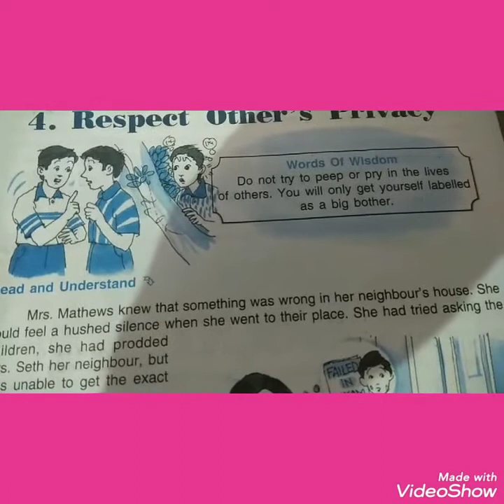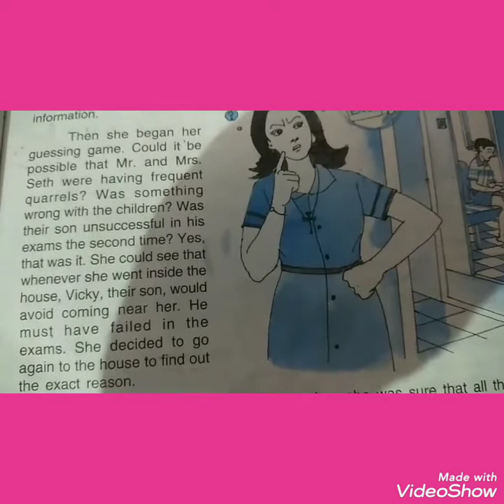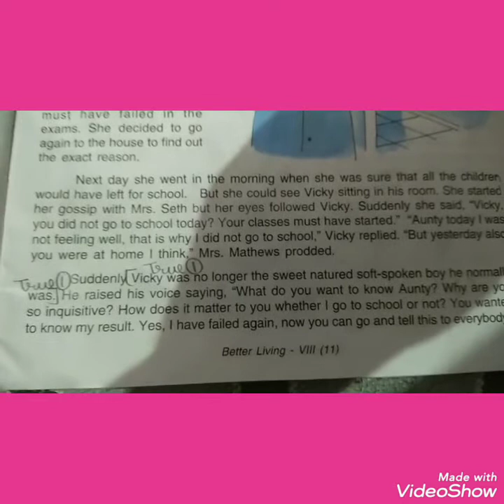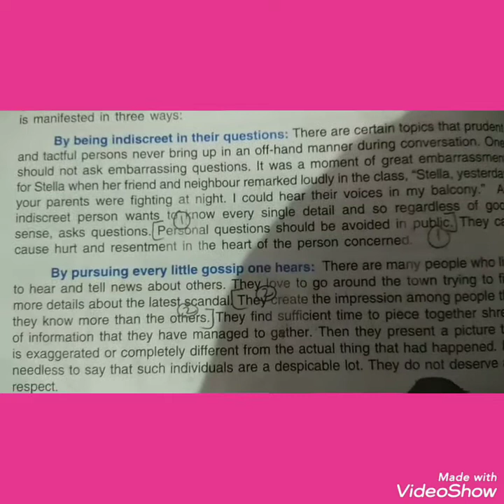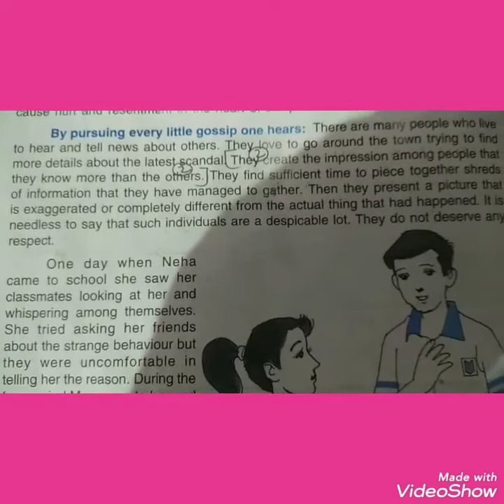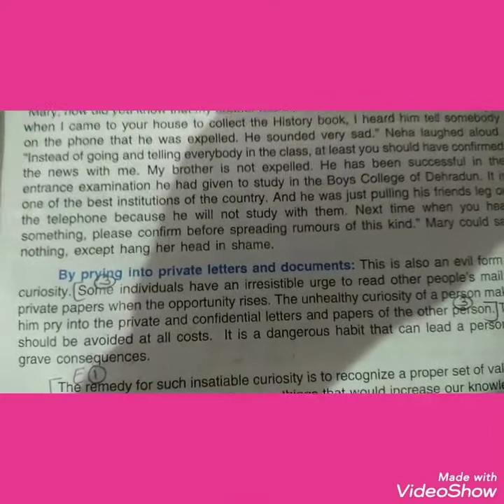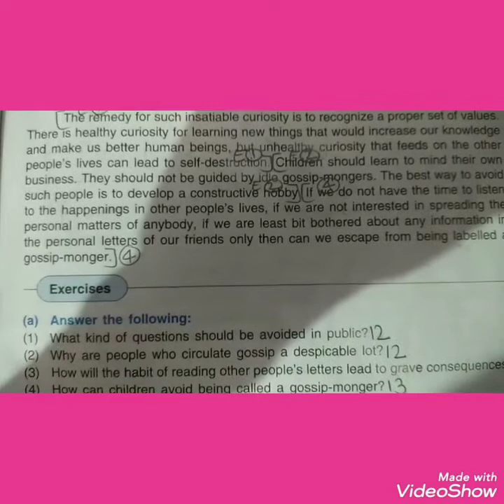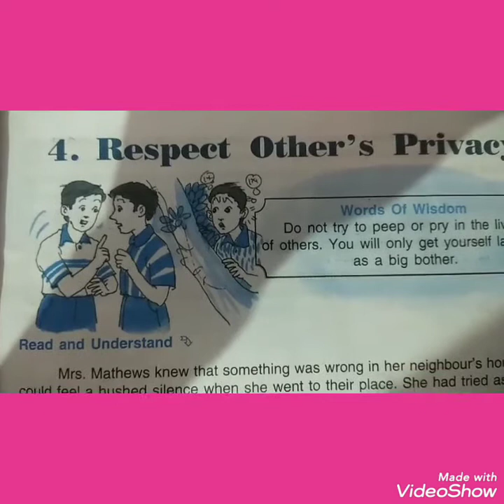Class :- VIII , MORAL SCIENCE ,date :- 27/07/2020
Chapter :- 4 " Respect Other's Privacy "